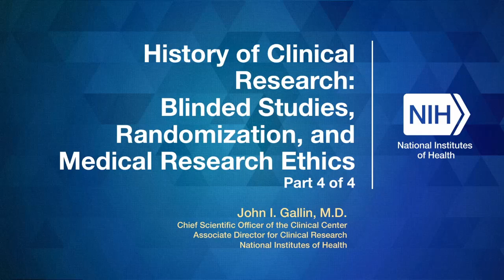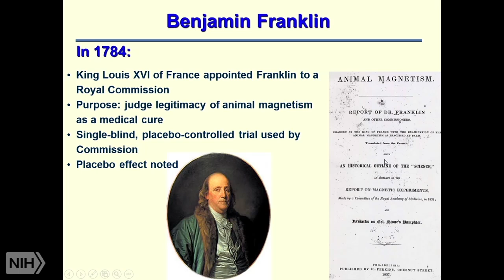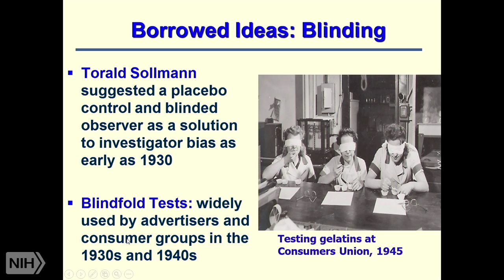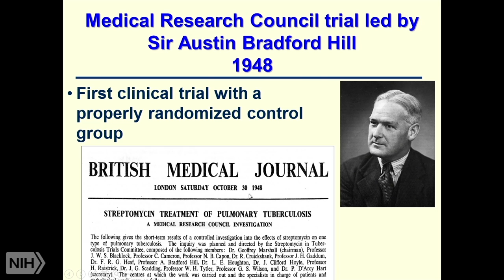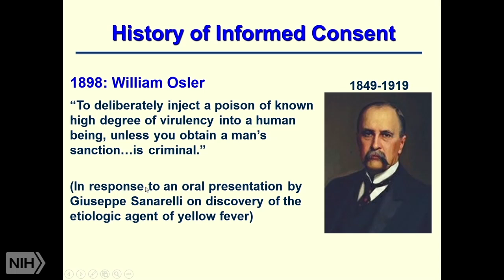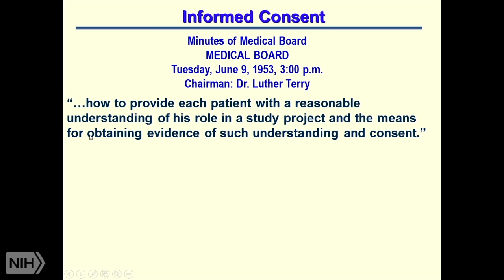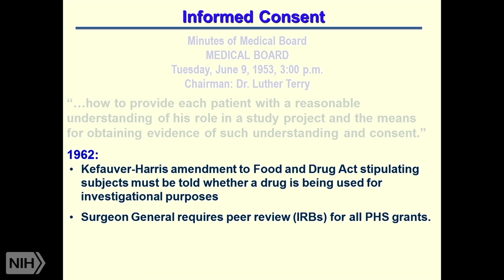History of Clinical Research: Blinded Studies, Randomization, and Medical Research Ethics Part 4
History of Clinical Research: Blinded Studies, Randomization, and Medical Research Ethics Part 4 of 4
Air date: Saturday, January 15, 2022, 12PM

Description: The Introduction to the Principles and Practice of Clinical Research (IPPCR) is a course to train participants on how to effectively conduct clinical research. The course focuses on the spectrum of clinical research and the research process by highlighting epidemiologic methods, study design, protocol preparation, patient monitoring, quality assurance, and Food and Drug Administration (FDA) issues.

Author: John I. Gallin, M.D.